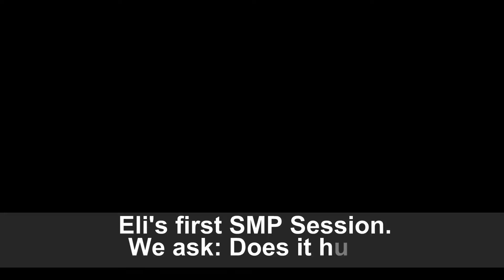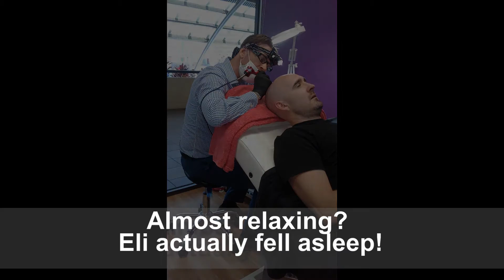How Painful is Scalp Micropigmentation?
SMP, or Scalp Micropigmentation is the art of creating the appearance of fine hair, or stubble on the scalp as a hair replication technique. We use a range of specially designed pigments that last for 5 to 10 years. Scalp Tattoos are incredibly realistic, even up close you can't tell what is a tattooed follicle what what is a real follicle! This is an exciting new development in men's hair loss treatments giving alternatives to hair transplants and hair restoration.  SMP is expertly done by Replique Grooming, in our Brisbane based Male Hair Loss Clinic.